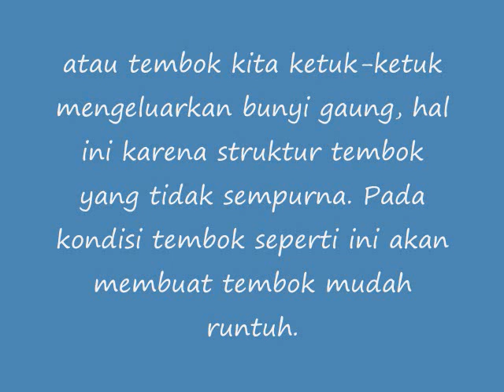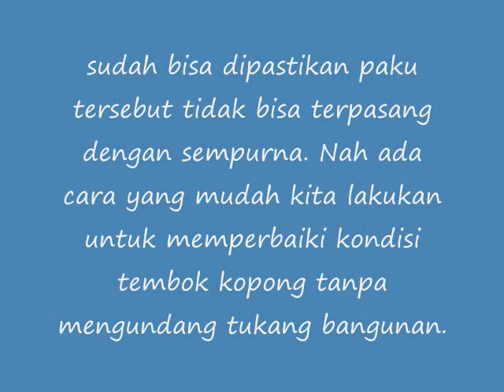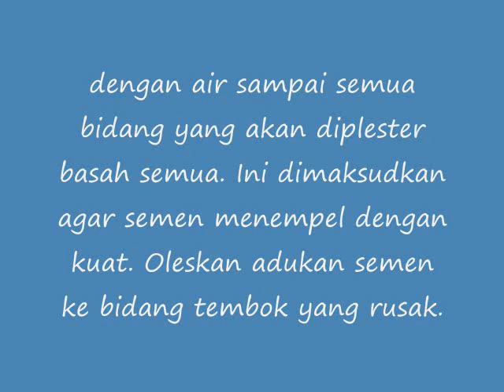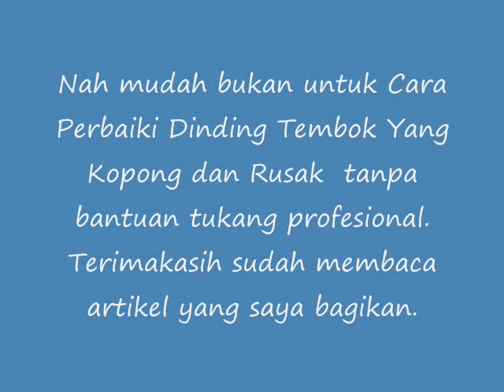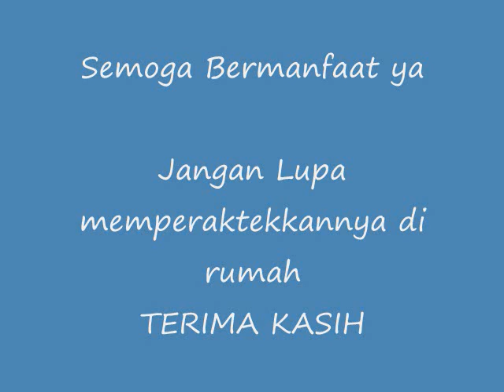Cara Perbaiki Dinding Tembok Yang Kopong Dan Rusak